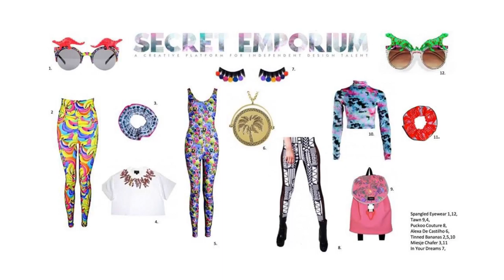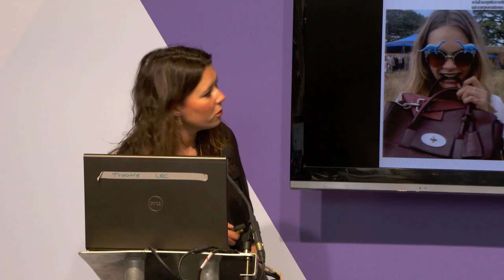SHOPTALK: The Importance of Patronage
Buying from emerging designers

Tess Acheson, Founder, Secret Emporium

Our young designers are the lifeblood of the gift industry, without their talent and creativity, the gift trade would be a stagnant, dull affair. Here in the U.K, we have a history of talent, but that talent needs to be nurtured. Often buyers will look at a young designer, note their name and wait to buy, often until they have experienced a couple of years in the real world before placing an order. This is brought about by real concerns they may not be able to deliver. Secret Emporium is run by Tess Acheson and Lucy Peacock, it is a creative platform brought about to support, promote and champion independent makers. They actively seek designers on the fringe, initiate collaborations and produce immersive market spaces. In this ShopTalk, Tess will explain the ‘The Importance of Patronage’. All you buyers out there can make a huge difference to a young designer, helping them bridge the gap between the early post grad days and the solid development of their own labels. So help emerging labels by placing orders, this will boost confidence and raise ambition so they can hit the ground running, which in turn will fire your business by keeping it fresh, interesting and filled with customers. Win Win.